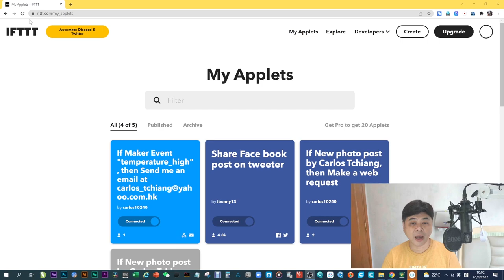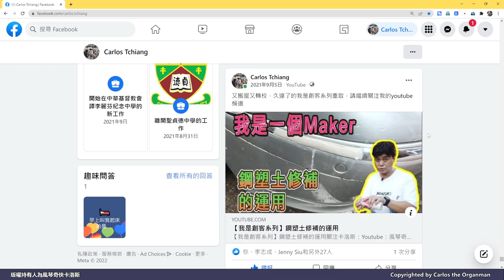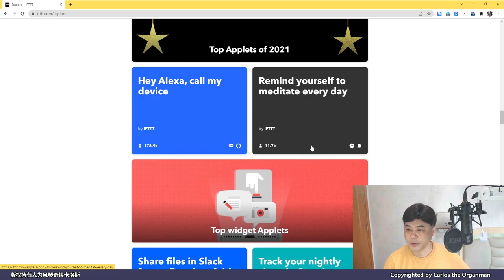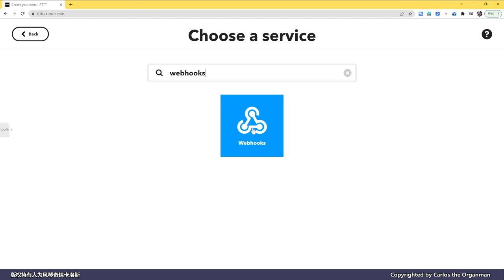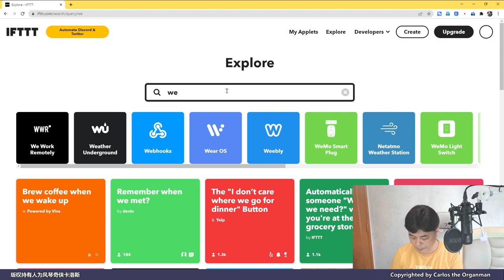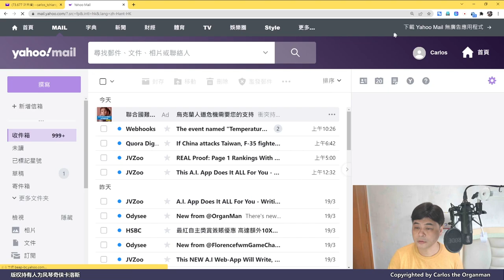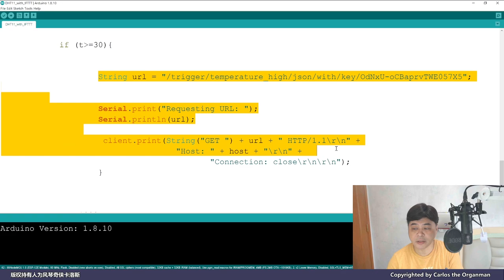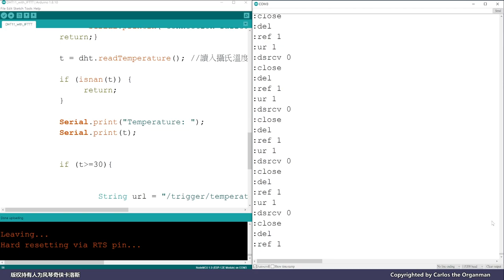【Arduino 系列19】NodeMCU IoT配合IFTTT發放電郵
卡洛斯每週一STEM，徇眾要求再多介紹物聯網的法門，於是今天也介紹一個我不常使用的方法，那就是IFTTT(If This Then That)平台，希望引發同工及同學多加思考如何運用